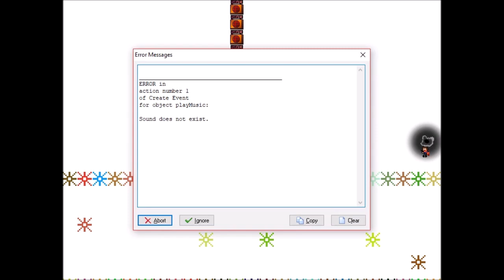I Wanna Be The Hereditary Baldness 2 Chapter 2